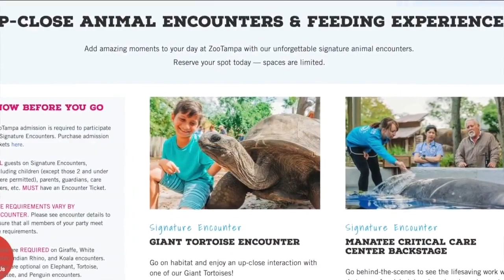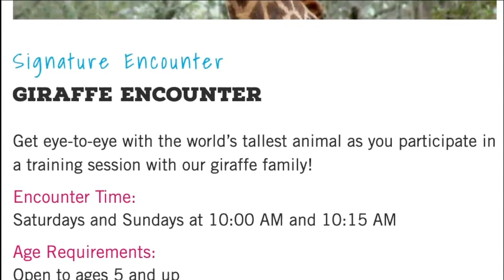ZooTampa welcomes 3 new juvenile giraffes: Lilleeanne, Kylie and Tiana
ZooTampa welcomes three new juvenile giraffes -- Lilleeanne, Kylie and Tiana -- all of whom guests can meet in a new "encounters" program.